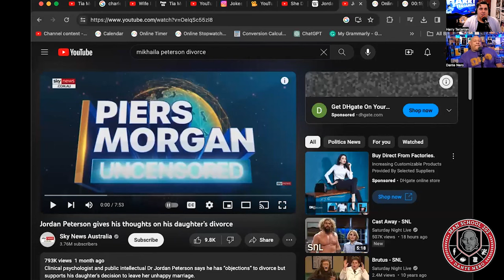Jordan Peterson's Terrible Relationship Advice Part 2: Even his Daughter Doesn't Listen.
Episode 609

Dante and Harry continue breaking down the relationship nonsense advice that "Doctor"Jordan Peterson gives about why men and women shouldn't live together before marriage. And also look at a clip of how badly his advice hurt his own daughter.